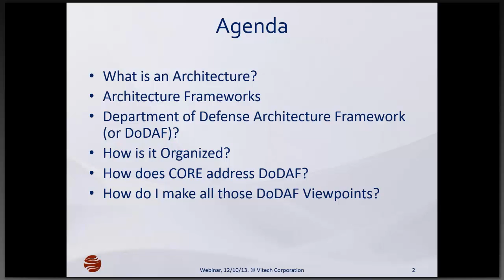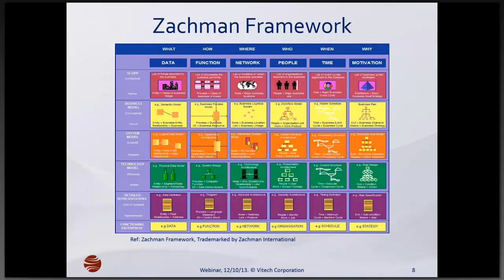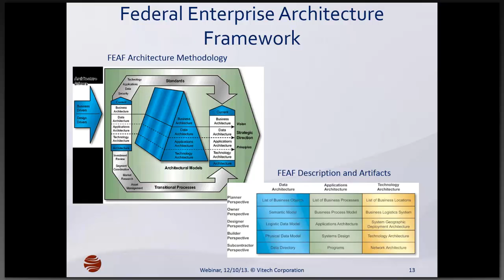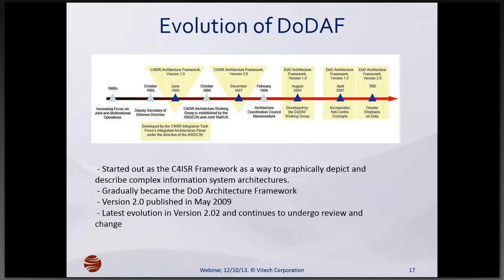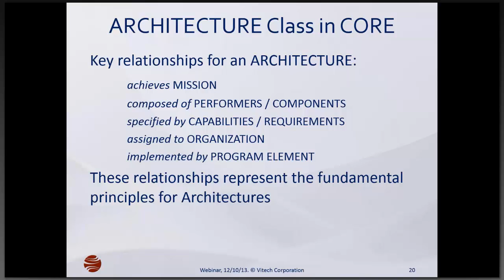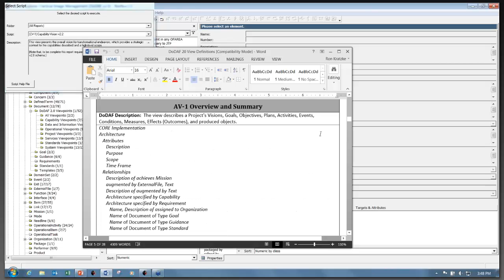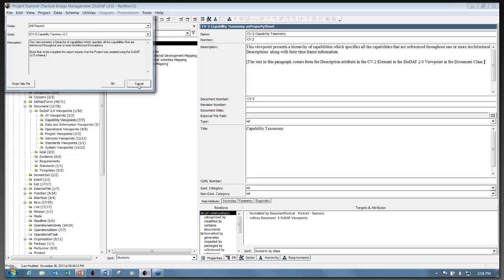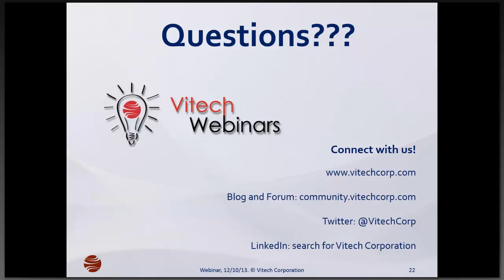Exploring DoDAF and Other Architecture Frameworks in CORE by Ron Kratzke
The CORE toolset includes a Systems Architecture schema developed to support the Department of Defense Architecture Framework (DoDAF) description.

This webinar will discuss the origins of operational and system architecture principles and the overall approach taken by CORE to support development of operational architectures. The presentation's focus will be on the organization of DoDAF -- one of many architecture framework descriptions available in CORE -- and methods for populating the CORE system architecture schema.